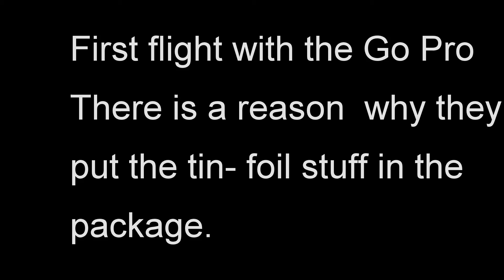First Go Pro Flight 350QX quadcopter drone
A lesson in why the foil comes with the 350QX drone